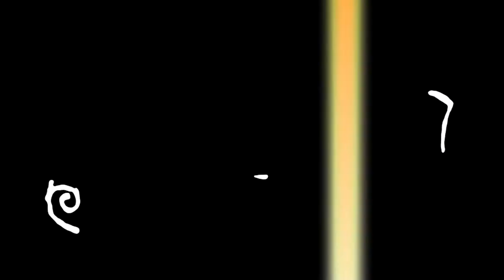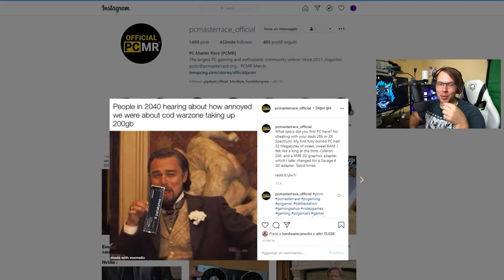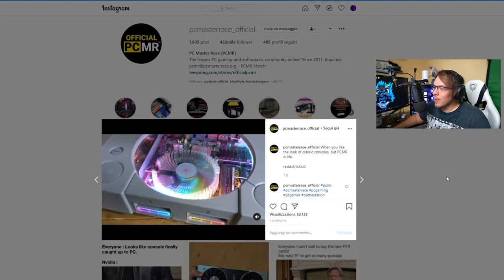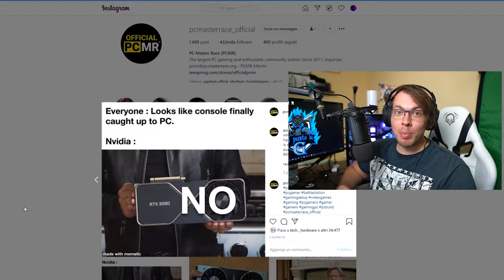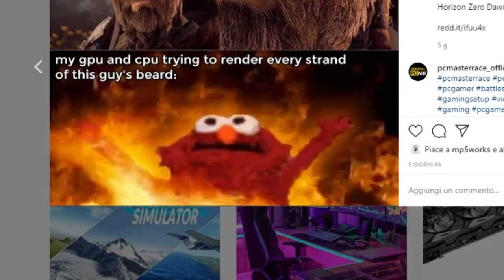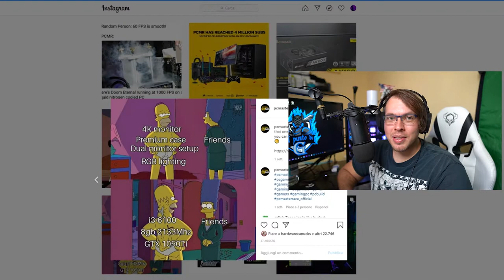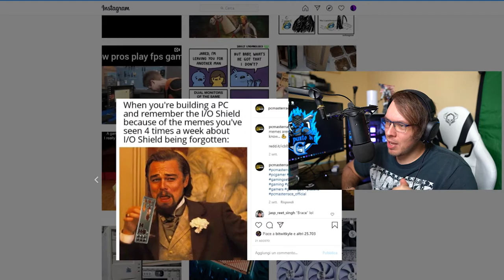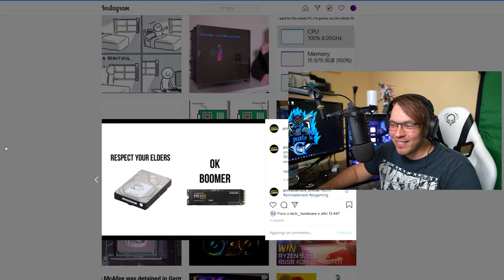I MIGLIORI MEME sui PC - Alcuni sono geniali!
Lo ammetto, per quanto sia divertente parlare di tecnologia nuda e cruda, ogni tanto, una bella risata ci fa più che bene!

GRAZIE INFINITE PER TUTTO IL SUPPORTO CHE STATE  DANDO AL CANALE IN QUESTI  GIORNI!
Non immaginavo che qualcuno potesse appassionarsi alle mie chiacchiere, ma mi avete dimostrato il contrario!

(diamo a Cesare quel che è di Cesare)

1.671K Views - Mar 5, 2024
76% . 7.62K/10K